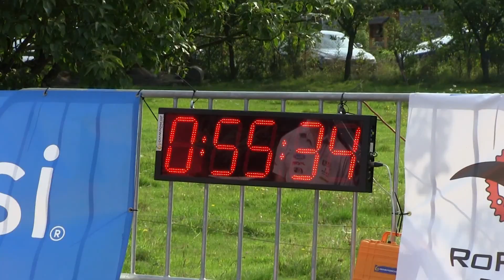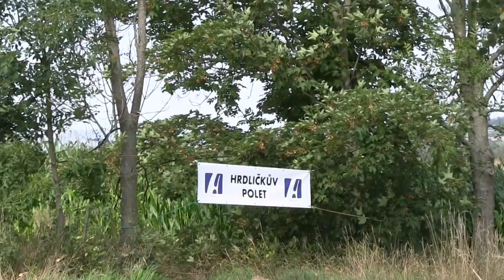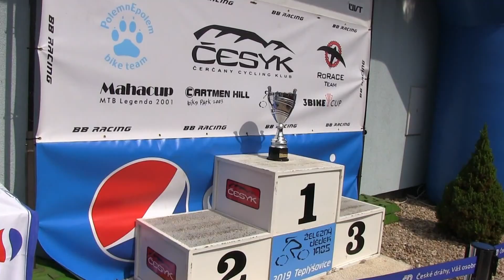Železný dědek 2019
Video ze silničního závodu Železný dědek.

Music Info: Dubstep Rock - AShamaluevMusic.